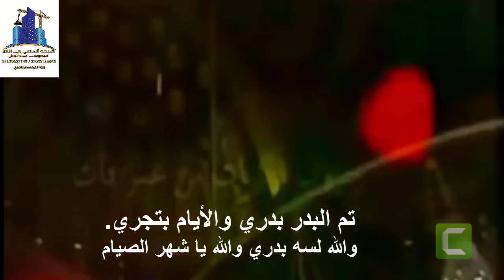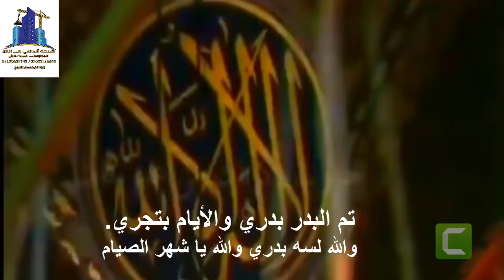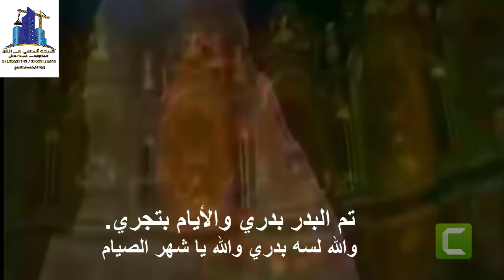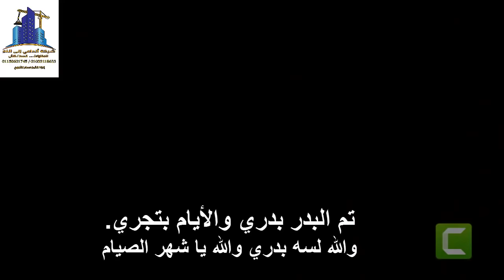والله لسه بدري يا شهر الصيام 🌙 شريفة فاضل تم البدر بدري والايام بتجري 😍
اغنيه رمضان والله لسه بدري يا شهر الصيام,
والله لسه بدرى يا شهر الصيام كلمات,
عايز اغنيه والله لسه بدري والله يا شهر الصيام,
اغاني رمضان والله لسه بدري والله يا شهر الصيام,
والله لسه بدري بدري يا شهر الصيام,
بدري بدري بدري والايام بتجري والله لسه بدري والله يا شهر الصيام,
تم البدر بدري والأيام بتجري والله لسة بدري والله يا شهر الصيام,
تم البدر بدرى كلمات,
اغنيه تم البدر بدري,
عايز اغنيه تم البدر بدري,
اغنيه رمضان تم البدر بدري,
اغنيه تم البدر بدري والايام بتجري
والله بعودة يا رمضان,
والله بعودة يا رمضان محمد قنديل,
والله بعوده يا رمضان نغم العرب,
والله بعودة يا رمضان mp3,
رمضان رمضان والله بعوده يا رمضان حالات واتس,
والله بعوده رجوعك لينا يا رمضان,
والله بعوده يا رمضان محمد قنديل سمعنا,
رمضان يا رمضان والله بعوده يا رمضان,
محمد قنديل والله بعوده يا رمضان,
عايز اغنيه والله بعوده يا رمضان,
والله بعوده يا رمضان رمضان رمضان,
اغنية والله بعوده يا رمضان دندنها,
والله بعوده بعوده يا رمضان,
والله بعوده يا رمضان اغنيه
بعودة يا رمضان,
ايهاب توفيق بعوده يا رمضان,
و بعوده يا رمضان,
بعوده يا رمضان محمد قنديل,
والله بعوده يا رمضان,
بعوده رجوعك لينا يا رمضان,
عايزه والله بعوده يا رمضان,
رمضان رمضان والله بعوده يا رمضان رمضان رمضان,
رمضان رمضان ولا بعوده يا رمضان حالات واتس,
وداع يا شهر رمضان,
الوداع يا رمضان,
الوداع يارمضان شهر الحل والغفران,
وليد الفلوجي الوداع يا رمضان,
الوداع الوداع ياشهر رمضان